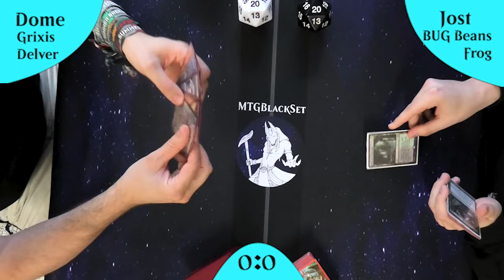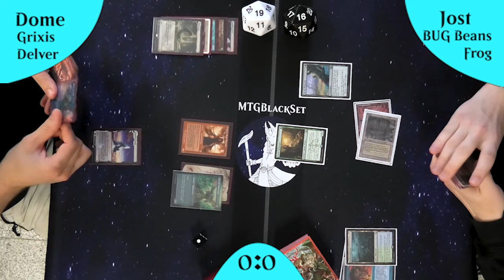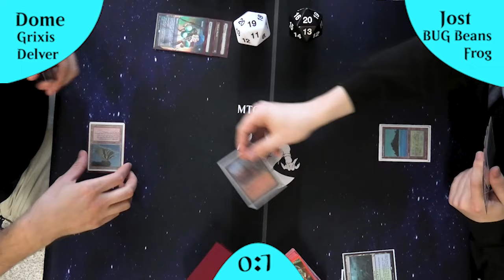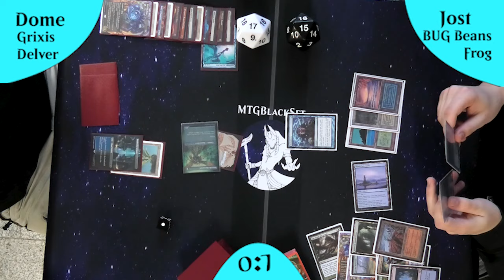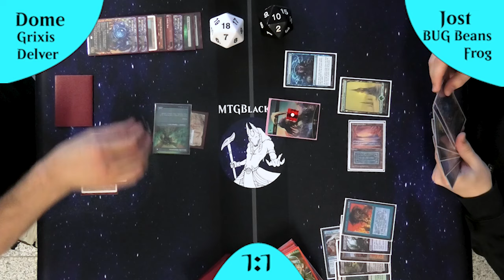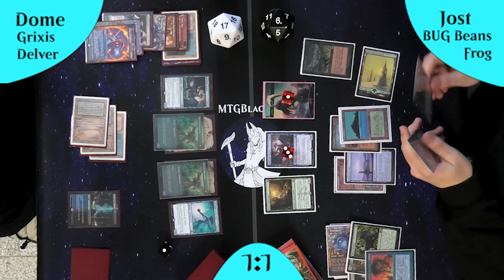MH3 ändert wieder die ganze Meta!!! Grixis Delver oder BUG Beans [Gameplay]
Willkommen zu einem weiteren spannenden Magic: The Gathering Legacy Gameplay auf meinem Kanal, MTGBlackSet! In dieser Folge erwartet euch ein intensives Duell zwischen zwei mächtigen Decks: Grixis Delver und BUG Frog Beans. Beide Decks sind bekannt für ihre explosiven Spielzüge und ausgeklügelten Strategien, und in diesem Match zeigen sie, was in ihnen steckt.

Grixis Delver ist ein aggressives Deck, das schnelle Kreaturen wie Delver of Secrets und disruptive Zauber wie Daze und Lightning Bolt einsetzt, um den Gegner früh unter Druck zu setzen. Es kombiniert die Farben Blau, Schwarz und Rot, um eine tödliche Mischung aus Tempo und Kontrolle zu bieten.

Auf der anderen Seite steht BUG Frog Beans, ein einzigartiges Deck, das grüne, blaue und schwarze Mana nutzt, um mächtige Kreaturen und Zauber ins Spiel zu bringen. Mit Fokus auf synergetische Kreaturen und starke Interaktionen versucht es, das Spiel zu kontrollieren und dann mit effizienten Angreifern den Sieg zu sichern.

In diesem Gameplay seht ihr nicht nur, wie diese beiden Decks ihre Stärken ausspielen, sondern auch, wie die Spieler strategische Entscheidungen treffen, um die Oberhand zu gewinnen. Es ist ein wahres Duell der Giganten, das Legacy-Fans begeistern wird.

Lasst mich in den Kommentaren wissen, welches Deck ihr bevorzugt und warum! Ich freue mich auf eure Meinungen und Diskussionen in den Kommentaren. Viel Spaß beim Zuschauen und möge das bessere Deck gewinnen!

Intro